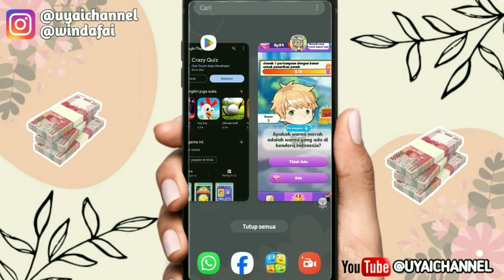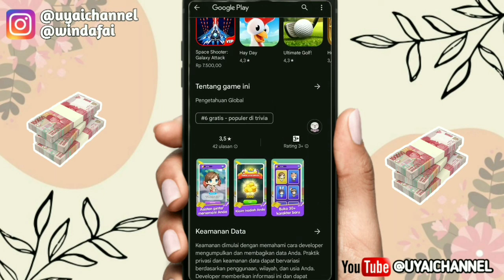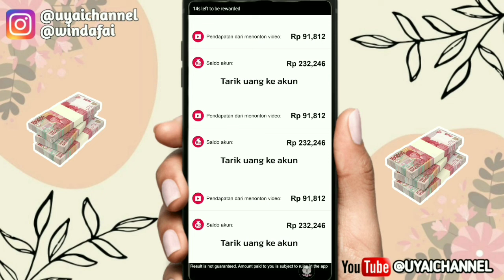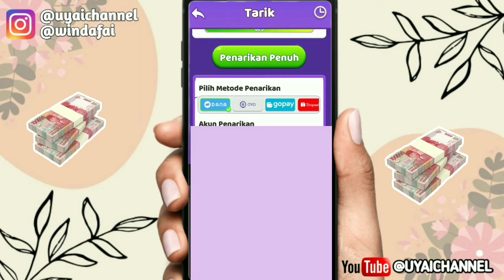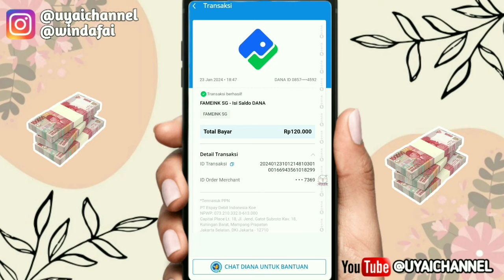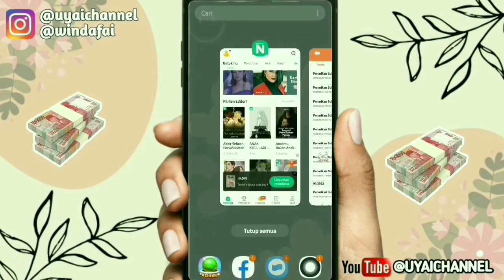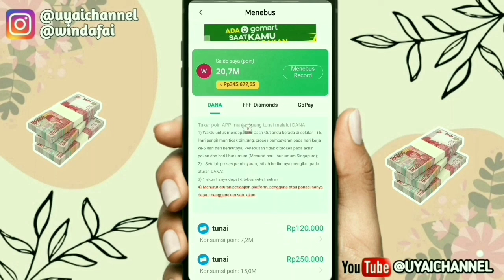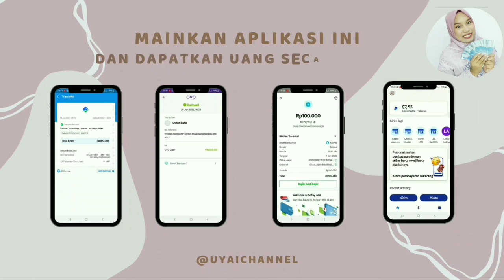Game Penghasil uang terbaru 2024!! game penghasil uang 2024 terbukti membayar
📌Link Daftar Aplikasi 👇👇👇
***CEK DIVIDEO***